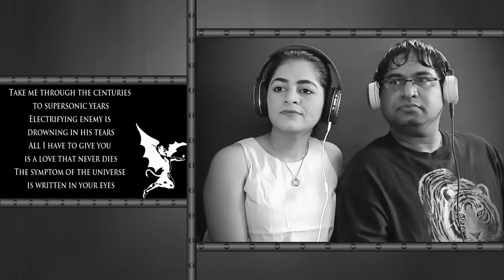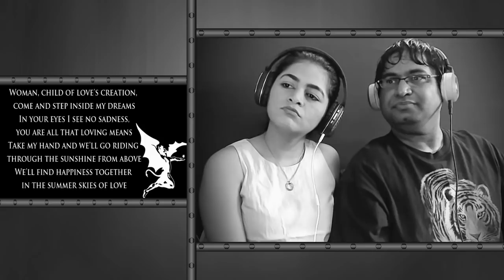Black Sabbath Symptom of the Universe Reaction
Incredible guitaring, brilliant drumming and the epic vocals of Ozzy Osbourne made this Black Sabbath song another great song to react to.